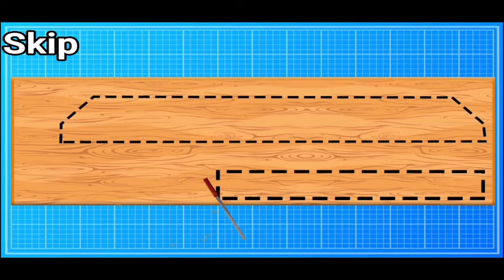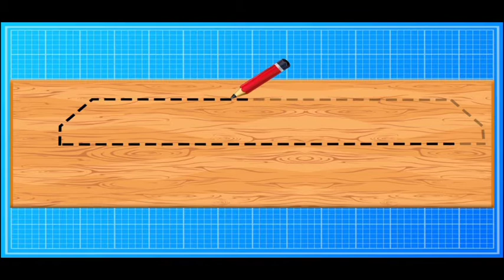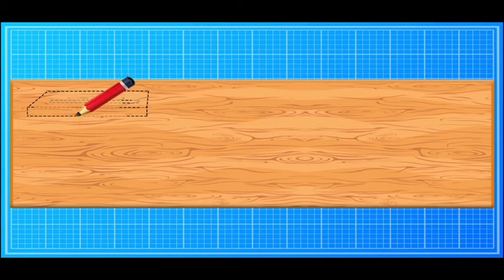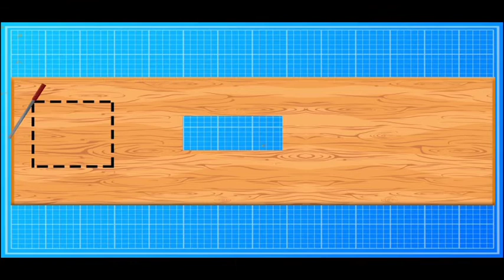carpenter furniture shop games - make cupboard gameplay - furniture games - carpenter games 2021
about this video👇
Design, craft & decorate home bed, closets & tables in furniture maker shop game
Welcome to carpenter furniture shop game where you will get to design, craft and decorate the home usage wooden items like bed, tables, cabinets, chair and closet. Little wood worker! Join the carpenter shop and craft the most elegant and stylish furniture. Unleash your repair, cleanup and maker skills to build customized wooden items for customers coming from the town. Now play this best repair games and builder games to experience the real simulator of furniture maker in best way.
Open up the popular shop to serve the customers. Take furniture items order and try to complete each order as soon as possible. Before starting the crafting first gather enough wood to build the furniture for house use. Go to the forest and cut trees with saw machine then load wooden logs on the truck. Transport the wooden logs to the furniture factory, chop the logs in slab form to use it for furniture making.
In this furniture maker factory game all the machine and tools are available so start the work. Factory worker! First mark the wooden sheets with the design of furniture you want to make. Cut the sheets and then use nails and hammer to join the parts to customize a bed, table or a house closet. After completing the crafting part take the items from factory game to shop. In shop use sand paper to clear the layers and apply paint colors. Furniture decoration must be done according to customers design. After completing the decor pack the furniture in best boxing to deliver it safely. Be the best home furnisher by providing awesome furnishings and increase your popularity.